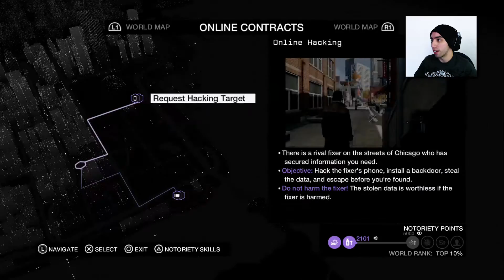Watch Dogs Online - Hackeando celulares #1